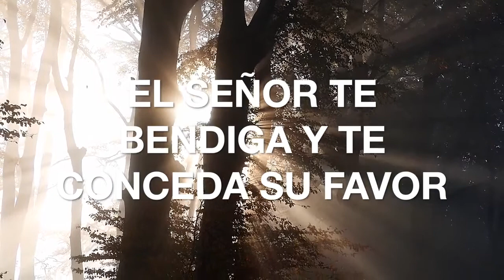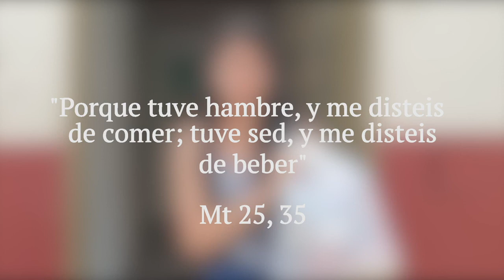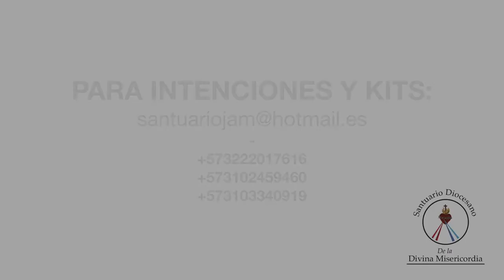Padre Chucho La Santa Misa Viernes 19 de Junio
Padre Chucho

Video subido en apoyo a la Iglesia Católica durante la pandemia del covid-19 del año 2020.
Este canal no monetiza su contenido.